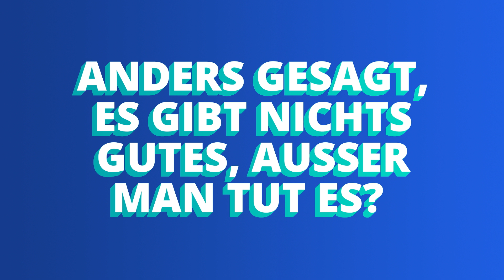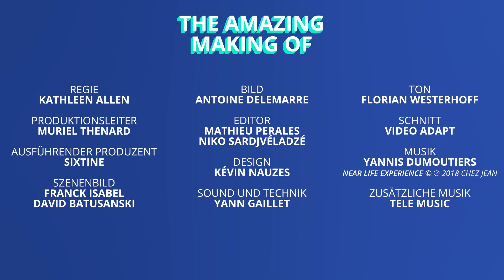Ich folge meinem eigenen Rhythmus - The Amazing Making Of [ManoMano]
Kann man DIY und Musik miteinander verbinden? Klar! Wie das geht, erklärt Sam in der neuen Folge von The Amazing Making Of! 💪😄

ManoMano möchte Leute unterstützen, die die Dinge selbst in die Hand nehmen. Deshalb unterstützen wir wunderbar verrückte Geschichten und Projekte über die Serie The Amazing Making Of. Wir stehen für Fantasie, Kreativität, Einsatz und auch einen kleinen Touch Extravaganz ...